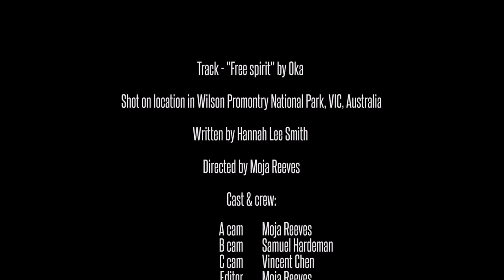Oka - Free Spirit (official video) by Moja Film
Shot on location in Wilson Promontry National Park, VIC, Australia

Written by Hannah Lee Smith

Directed by Moja Reeves

Cast & crew:
A cam - Moja Reeves
B cam - Samuel Hardeman
C cam - Vincent Chen
Editor - Moja Reeves
Support - Kahli Rose

Earth - Allie Rimanic
Water - Hannah Lee Smith
Wind - Demi Lee Wilson
Fire - Chesi Sakuba
Fire nemisis - Betty Louise